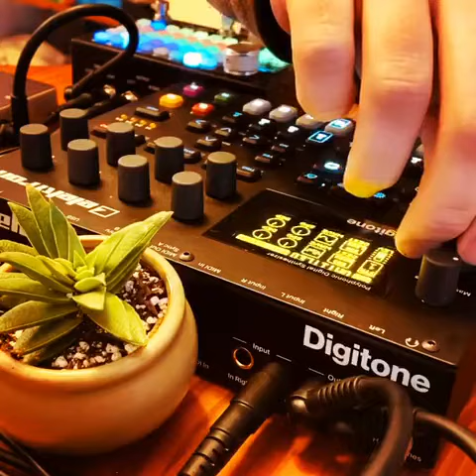Jamuary 1/12/20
A little jam with my telecaster, digitone, ZOIA, and po-33